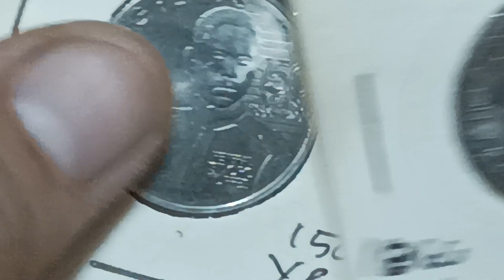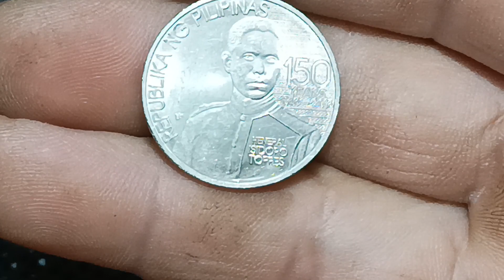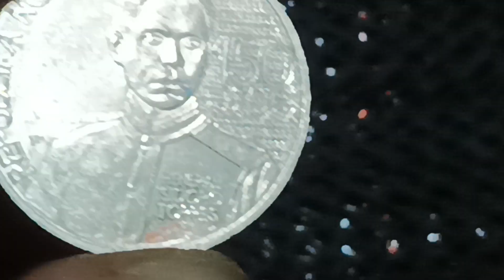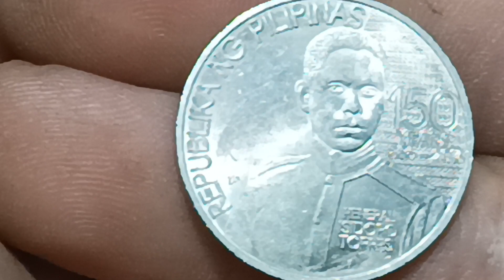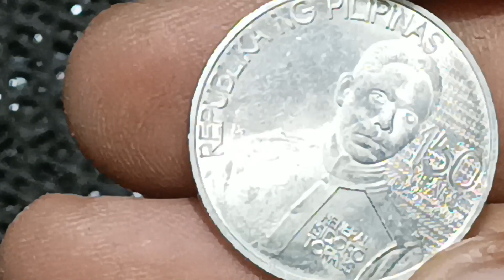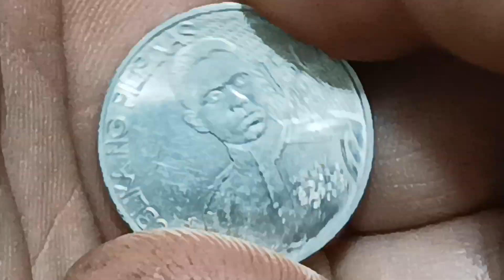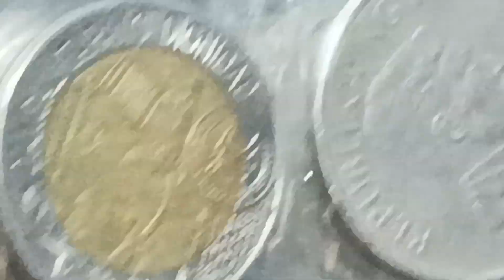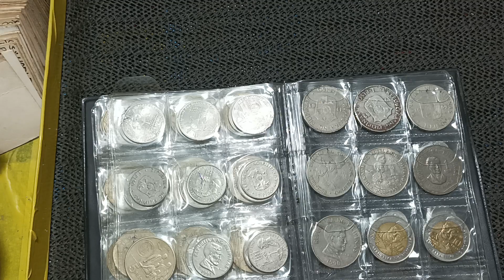2016 Piso Isidoro Torres 150th Birth Anniversary Commemorative issue